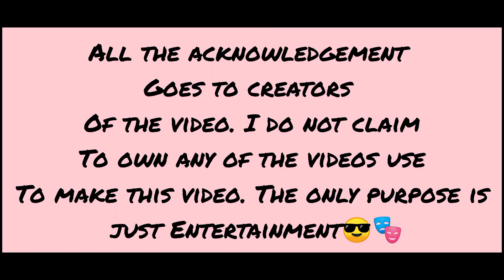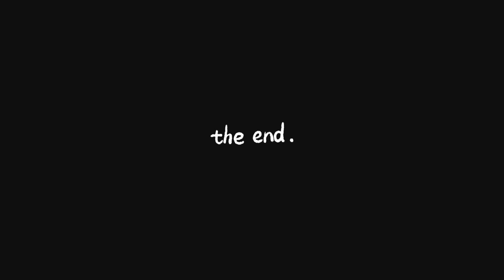Mukbangers eating spicy chinese platter 🔥🔥🔥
DISC : I DO NOT CLAIM TO OWN ANY OF THE VIDEO USED. THIS VIDEO is PURELY FOR INTERTAINMENT PURPOSES ONLY.